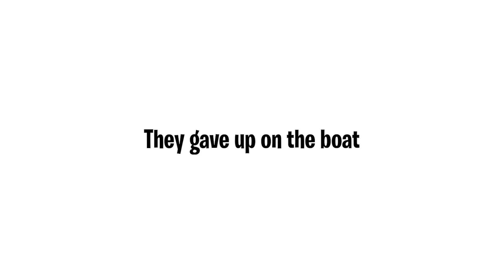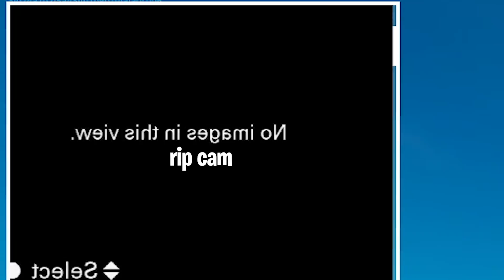FISHING for LOOT 1v1 CHALLENGE (Fortnite: Battle Royale Season 11 Challenge)